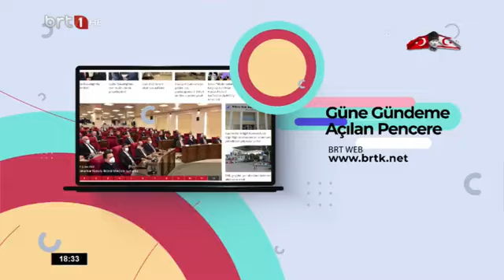18. Saat 28.10.2024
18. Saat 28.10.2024